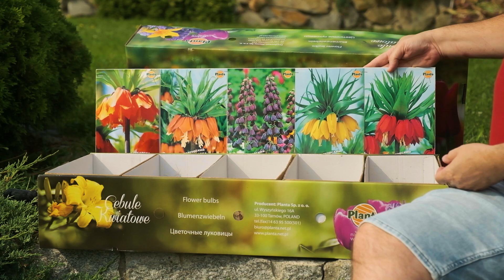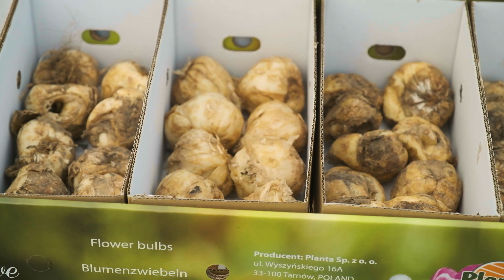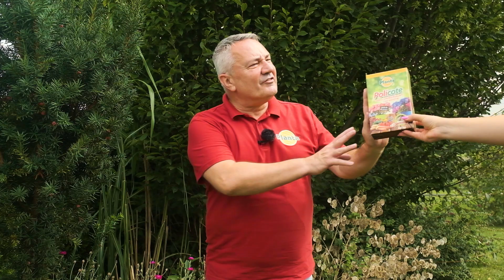Jak sadzić koronę cesarską - Z PLANTĄ W OGRODZIE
Korona cesarska zwana również szachownicą cesarską to imponująca roślina cebulowa, która zachwyca swoją nietuzinkową urodą i charakterystycznym wzorem na kwiatach. Jej nazwa "szachownica" pochodzi od wyglądu kwiatów, które przypominają wzór szachownicy. Jak posadzić koronę cesarską tłumaczy pan Wiesio.